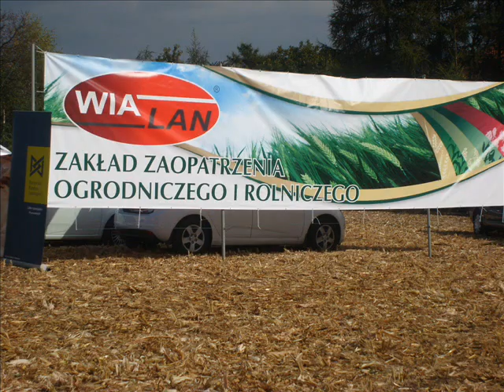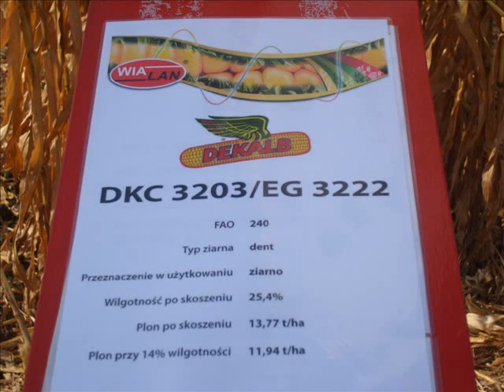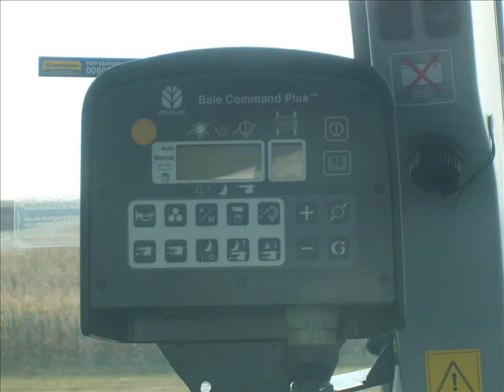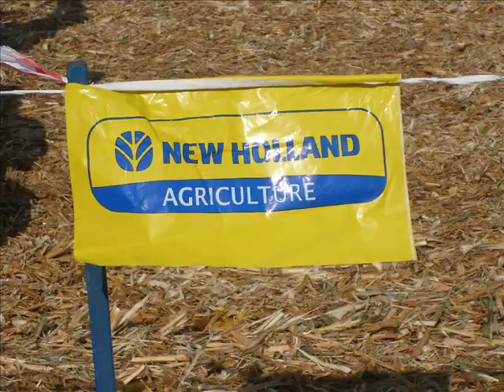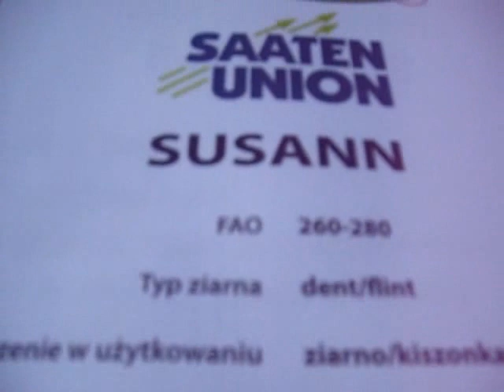Dzień Kukurydzy 2011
Gospodarstwo Rolne Anny i Krzysztofa Siwek Hebdów 170,32-120 Nowe Brzesko